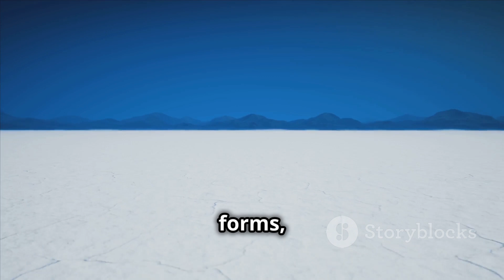SCIENCE 6 QUARTER 2 | THE ECOSYSTEM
Dive into the fascinating world of ecosystems with our explainer video, "Exploring Different Kinds of Ecosystems: Rainforests, Coral Reefs, and Mangrove Swamps." 🌿 Discover the unique components that make up these diverse environments and learn about the vital roles organisms play within them. From the vibrant life in rainforests to the intricate relationships in coral reefs and the protective nature of mangrove swamps, this video will illuminate the beauty and complexity of our planet’s ecosystems.

OUTLINE:

00:00:00 What is an Ecosystem?
00:01:34 The Bustling World of Rainforests
00:02:15 The Underwater Cities of Coral Reefs
00:03:13 Where Land Meets the Sea
00:04:49 Oceans of Green
00:06:10 Life in the Arid Expanse
00:07:47 The Importance of Ecosystems
00:09:11 Threats to Ecosystems and How We Can Help
00:09:33 Our Shared Future